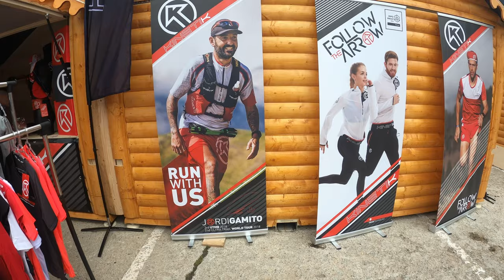entrenando en Vall D'Aran con JORDI GAMITO | MORNING RUN previo a UTMB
Bienvenidos a un nuevo video fam!

Seguimos compartiendo esta gran aventura en Vall D’Aran días previos a la gran carrera del 2021! Vall D’Aran by UTMB! compartiendo una gran mañana con los compañeros del equipo Kinetik en el morning run junto a más de 100 corredores, liderados por nuestro compañero Jordi Gamito! sin duda un ambientazo de puro trail running en el corazón de Vielha, a falta de 48 horas para la carrera!

Espero que os guste y darle apoyo como siempre familia :)

Se agradece mucho el apoyo para seguir acompañándome en todas las aventuras!